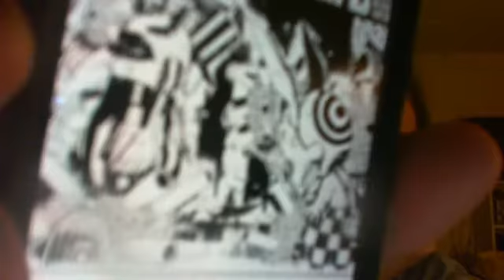D. Gray Man Chapters 43&44 Live Reaction/Review Search for new Exorcists?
No Spoilers